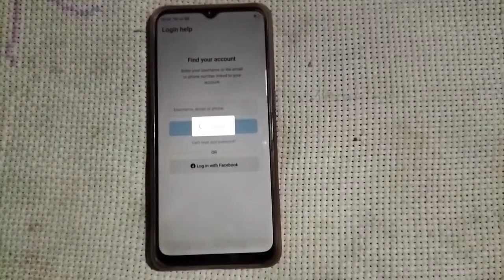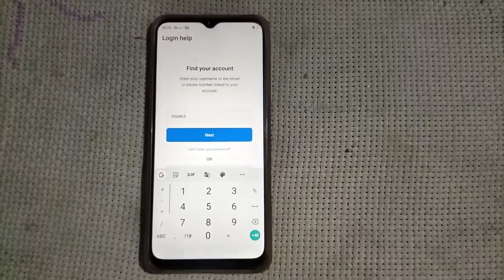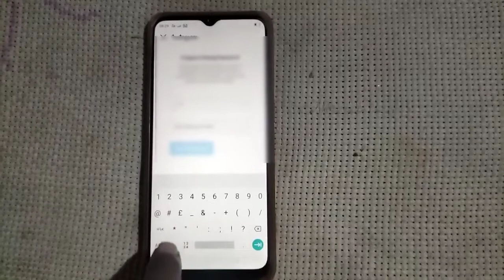Instagram Ka Purana Account Kaise Wapas Laye | How To Open Instagram Old Account | Live🛑 Proof